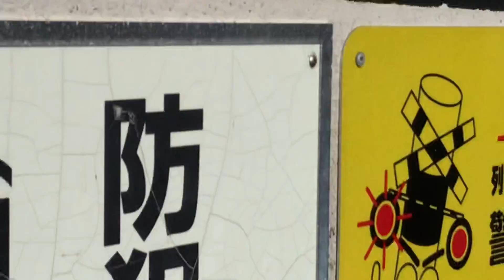京急線普通品川行き1500形1584、1581と9A快特三崎口行き2100形25〜32が、金沢八景駅〜金沢文庫駅間を走行中！停車中の、99Sウィング号京急久里浜行き1000形001〜008の電車！、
京急線駅改良工事中の金沢八景駅手前の金沢文庫第2踏切から撮影！
金沢八景駅を発車した、上り6両編成普通品川行き1500形1584、1581編成が、金沢文庫第2踏切をジョイント音をたてながら通過！
1駅先の次の停車駅の金沢文庫駅方面へと走行中！
金沢文庫駅方向から、下り8両編成9A快特三崎口行き2100形25〜32編成けいきゅんの電車が、金沢文庫第2踏切をジョイント音をたてながら通過！1駅先の次の停車駅の金沢八景駅方面へと走行中！
車庫車止めに停車中の、6両編成99S特急成田空港行き1000形313〜318編成ステンレス車両と8両編成99Sウィング号京急久里浜行き1000形001〜008編成けいきゅん、1000形461〜464編成ステンレス車両、6両編成1500形1569、1572編成の電車！
平成31年1月2日水曜日12時33分撮影！